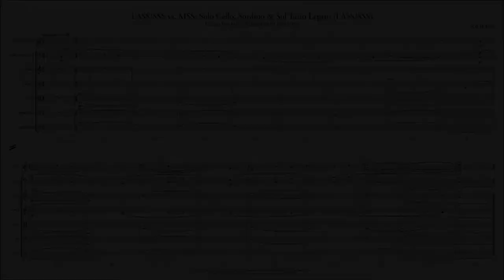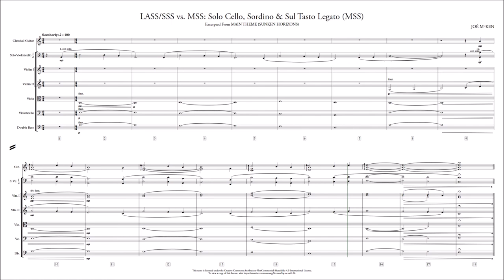LA Scoring Strings 2.5 vs. Modern Scoring Strings 1.2.2: Leg.Sord. Solo Cello + Flaut./Tasto Strings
I’ve spent the last few weeks trying out Audiobro’s new flagship strings library, Modern Scoring Strings (MSS). Part of this testing involved taking some of my pieces and swapping out my old strings library, Audiobro’s LA Scoring Strings (LASS), with the new one to compare their sound and handling, both in isolation and with full orchestral backing. I figured those experiments were worth sharing for anyone else curious to compare them.

This excerpt from “Sunken Horizons (Main Theme)” (from the Sunken Horizons audiobook OST) features a sordino solo cello playing the melody with lots of legato over backing strings playing flautando. I used LASS for the solo cello and Spitfire Symphonic Strings (SSS) for the flautando ensemble strings. MSS doesn’t have flautando, so I used used sul tasto (from the MSS Expanded Legato expansion) with the Brightness at 75% in an attempt to match the tone of SSS’s flautando.

One thing I noticed is MSS’s solo cello has something of a harsh, scratchy tone at some dynamics and registers that is absent in LASS’s solo cello(s), though this isn’t heard much in this piece.

SECTIONS —

0:00 – Intro
0:04 – LASS/SSS + guitar
0:54 – MSS + guitar

STRING LIBRARIES —
» LA Scoring Strings Full v2.5
» Modern Scoring Strings v1.2.2

LASS SETTINGS —
» Patches: Solo cello (×2)
» Combination of legato and portamento
» “Sordino-izer” color

SSS SETTINGS —
» Patches: Violins I/Violins II/Violas/Cellos/Basses “Core Techniques”
» Release & Tightness at 50%
» Mics: Tree only

MSS SETTINGS —
» Patches: Solo Cello (×2), Violins I A/B, Violins II A/B, Violas A/B, Cellos A/B, Basses A/B (all Expanded Legato)
» Transition speed knob set to 0
» Brightness: 50% for solo cellos, 75% for sul tasto backing strings
» Mics: Close = -3.0 dB, Stage = 0 dB

ADDITIONAL PROCESSING —
» EQ & mastering in Ozone 9